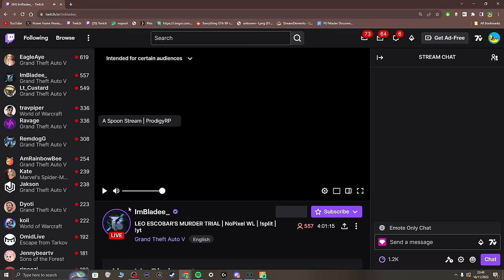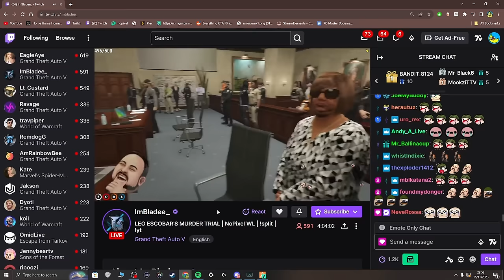HOLDEN MADDOX is WHEEL GREASER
00:00 Intro
01:53 Tamper evidence
11:57 Trial starts
17:13 Describe this photo
18:56 James Testimony
20:18 Bobby
25:17 Where?
28:05 Greasing
36:51 Are you purring?
39:22 Italian revenge part 1
48:42 Did you fart?
56:52 Italian revenge part 2
59:08 Verdict
1:03:36 But the wheels
1:08:29 Get out
1:11:32 Osvaldo
1:16:22 Sir?
1:22:24 Science
1:25:16 Write here
1:27:26 A riddle
1:34:47 Booze cruise
1:40:07 Let's keep this party rumblin'
1:44:31 Bar fight
1:45:31 Do it

Stream from 16Nov23

Post - Production/SEO: porkrinde
AI portrait by: _freakwaves
Thumbnail/SEO by: repl4cement

Others in video: @brandyisit @Bananalover115_ @ImBladee @SpaceboyClips @neverossa @VaderRP @charlthemisfit3687 @ArsisPlays @justcathie @hogshund @minervamaat2491 @MikeTheBard @SaturnEighteen

Photos Used in Thumbnails: Image by  from Pixabay